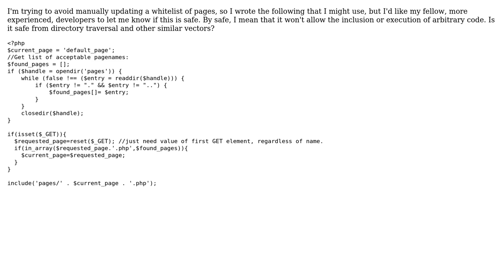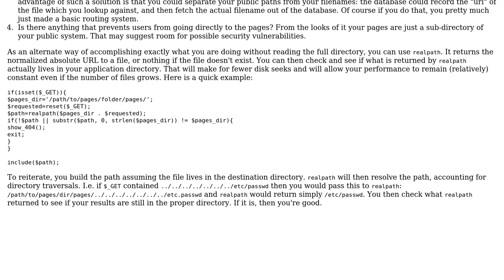PHP code to show a PHP page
With thanks & praise to God, and with thanks to the many people who have made this project possible! | Content (except music & images) licensed under CC BY-SA | Music | Images & others | With thanks to user TecBrat user Conor Mancone user 200_success and the Stack Exchange Network Trademarks are property of their respective owners. You are responsible for your own actions.